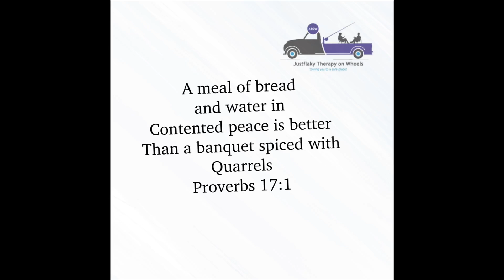Fix 4-goodbye to anxiety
4th week in fixing your relationship by having peace